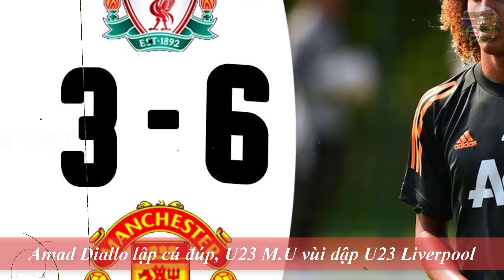💥Tin bóng đá Chuyển nhượng 31/1|Amad Diallo lập cú đúp, MU vẫn bị mất điểm đáng tiếc trc Arsenal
G+ mời bạn ghé thăm: